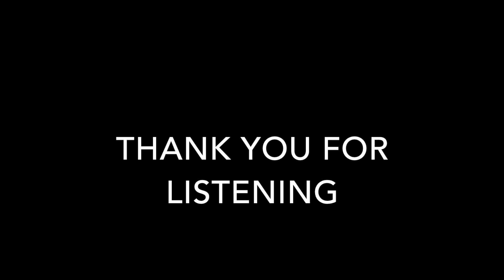Ark Blue - Sands of time (Audio)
Thank you for listening to my song.

Keith Pracher aka Ark Blue
Writer: Ark Blue
Producer: Ark Blue
Vocalist: Ark Blue
Software: Garageband